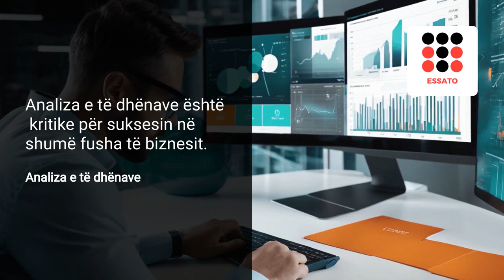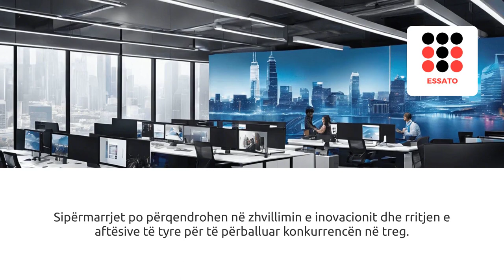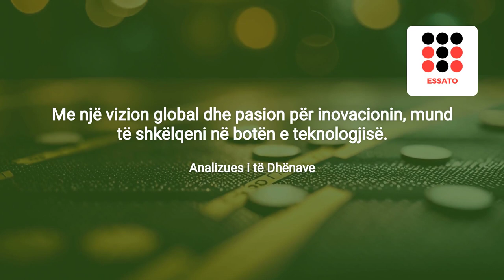Profesioni më i kërkuar në Evropë